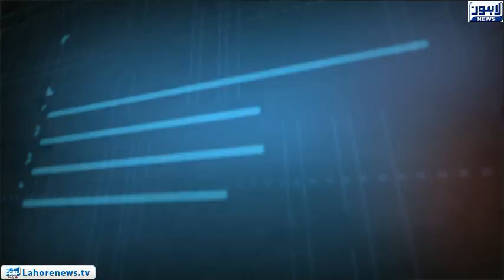Tamasha - Part 01 - Big progress investigate the incident Sahiwal